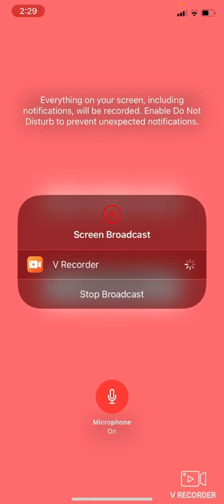New LF Cooler